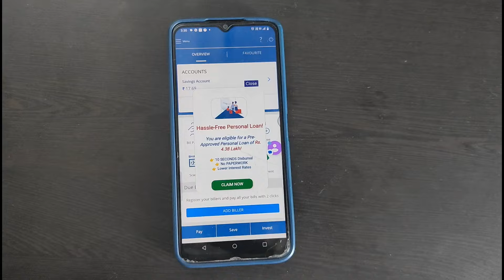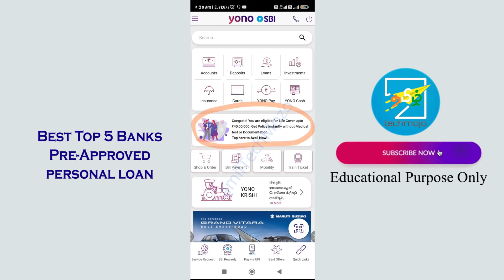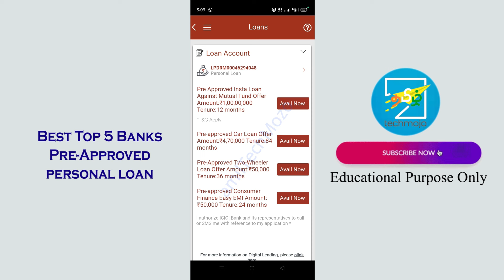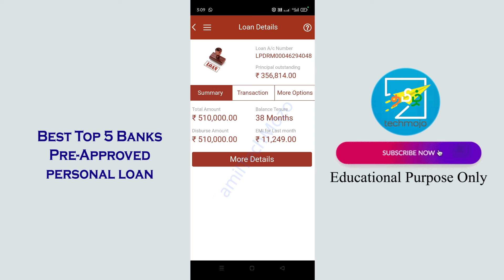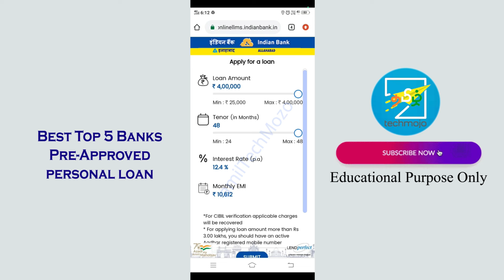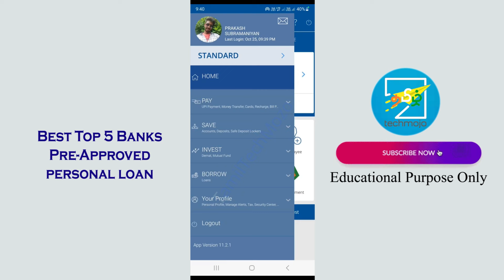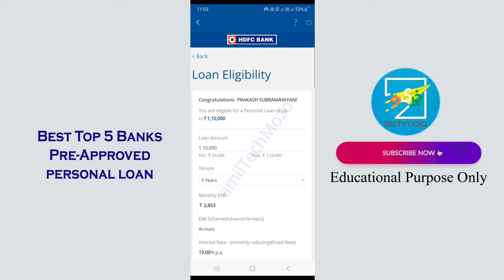101% Loan Approval - Low Interest - No Income Proof - Best Pre-Approved Loan Offer Banks - Loan App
101% Loan Approval - Low Interest - No Income Proof - Best Pre-Approved Loan Offer Banks - Loan App

Releated Topics In This Video
loan app tamil
best personal loan offer low interest online tamil
best bank personal loan online tamil
indian bank personal loan tamil
instnat loan app tamil
best low interest bank personal loan online apply tamil 2024
low interest online loan app
2024 best online personal loan apps in india tamil
best online personal loan apps
top 5 best low interest personal loan app without income proof
no income proof high amount loan apps tamil
top 3 best bank pre-approved personal loan tamil
sbi personal loan tamil
yono sbi personal loan apply tamil 2024
statebank of india personal loan
personal loan
no cibil score no income proof personl loan tamil
best loan apps in tamil
axis bank personal loan app tamil
apply axis bank online personal loan tamil
emergency loan app tamil
no cibil score personal loan tamil
hdfc personal loan apply 2024 tamil
icici bank preapproved personal loan apply
icici bank personal loan tamil
personal loan app tamil 2024 tamil
loan tamil
best loan app tamil 2024